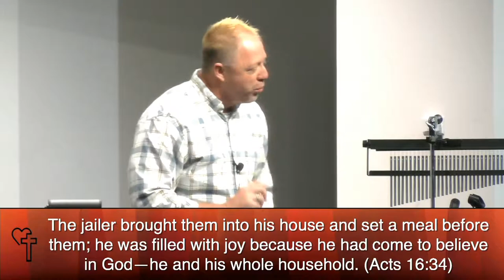Don't Leave Quietly: Part 1 | October 15, 2017